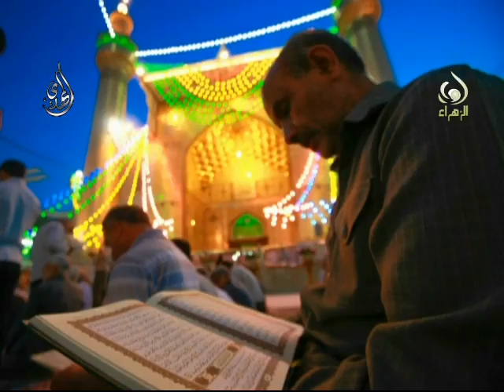دخيلك يا علي - أبو الحواتم الطائي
دخيلك يا علي
أبو الحواتم الطائي